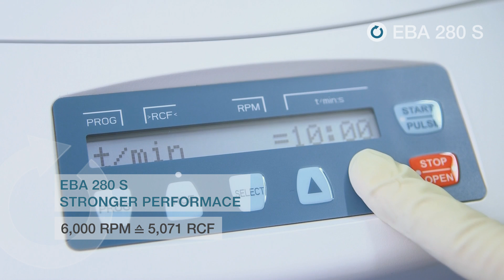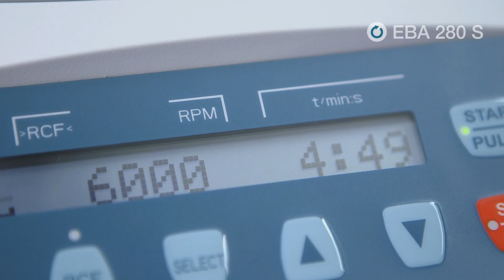HETTICH | Small Centrifuges | EBA 280 (english)